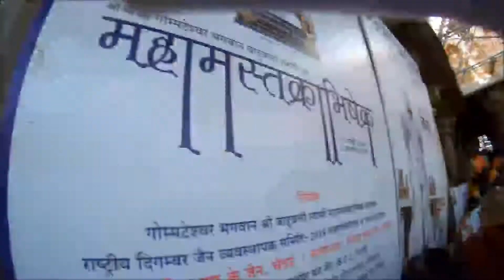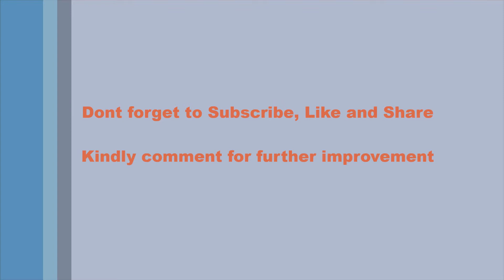A Saturday at Shravanabelagola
We visited Shravanabelagola on account of Mahamastakabhisheka (Held once in 12 years)